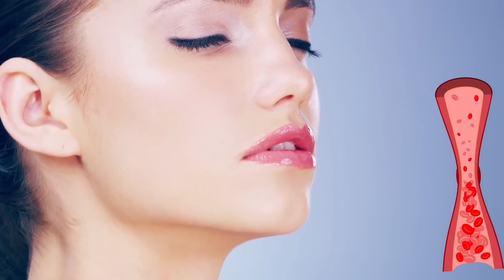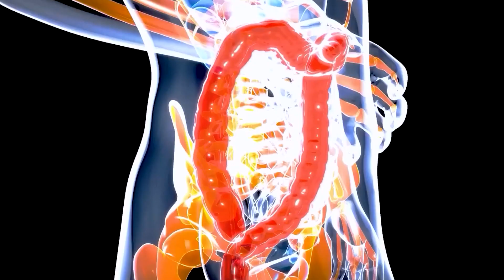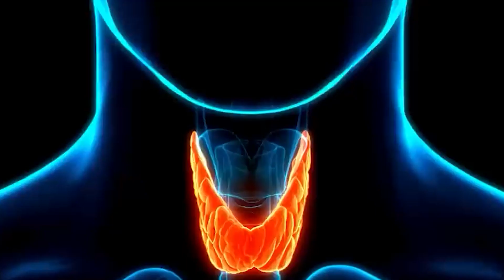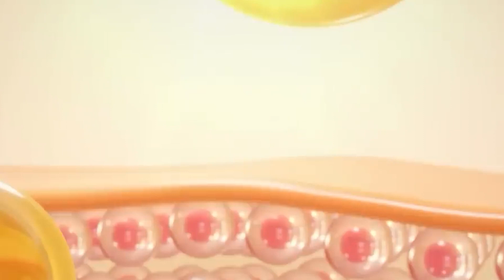If you want better Health, EAT these Anti-Aging Foods!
The skin is frequently the organ that experiences the consequences of aging before any other. While you might experiment with different treatments like creams, lotions, and masks, it's important to pay attention to your diet.